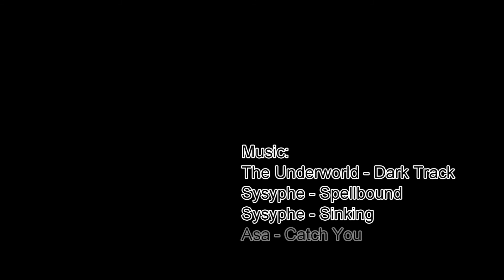Spearfishing in Norway - Hitra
In this time was very hard time for spearfishing, because there was no visibility and no fishes, just last day of our holiday we found clear water (around 8 m visibility) and some fishes.